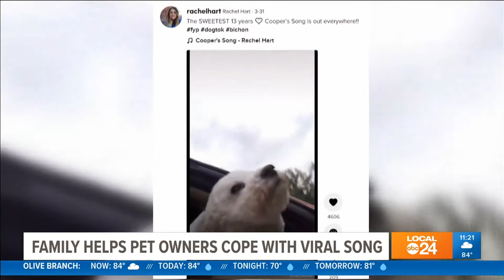After losing family dog Cooper, TN woman creates song to help grieving pet owners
"Cooper's Song", written and recorded by Rachel Hart, has 1.6 million views on TikTok.